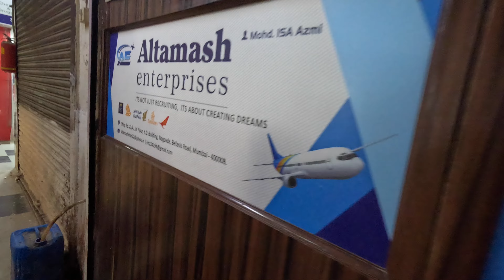chicken triple rice🍚mumbai day 5🔥